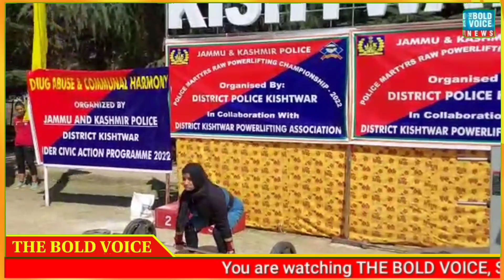Power lifting competition by Police in collaboration with Kishtwar Power lifting Asso. concluded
ADGP Jammu visits Kishtwar, reviews security scenario and held Meeting with Police officers

_Compliments Kishtwar Police for peaceful culmination of Machail yatra_

_ADGP Jammu Zone felicitates the winners
of Police Martyrs Raw Power lifting competition_

Kishtwar 7th September, 2022: -

The Power lifting competition organized by Kishtwar Police in collaboration with Kishtwar Power lifting Association in the memory of Police martyrs concluded here today.

 ADGP Jammu was accompanied by  Divisional commissioner Jammu Shri Ramesh Kumar-IAS, DIG DKR Range Sh. Sunil Gupta-IPS and Chairperson DCC Kishtwar Mrs Pooja Thakur , SSP Kishtwar Sh. Shafqat Hussain Butt-JKPS ,ADDC Kishtwar Sham Lal-JKAS attended the conclusion ceremony.

While speaking on this occasion Addl. Director General of Police Jammu Zone, Shri Mukesh Singh-IPS said that the aim of organizing such sports events by the J&K Police is to remember the martyrdom of our brave hearts, to channelize the energy of youth in positive direction and to keep them away from social evils.

The ADGP Jammu Zone and Divisional Commissioner, Jammu felicitated the winners with Trophies, Medals as well as Certificates and Cash reward.

 Sgct. Pardeep Kumar of J&K police bagged the title of senior Powerman whereas Abdul Momin Dar bagged the title of junior Powerman and Sahiba Jaffer bagged the title of Power woman. SHO P/S Kishtwar Sh. Abid Hussain bagged Gold in 105 kgs weight class and Dy. SP PC Kishtwar Sh. Vishal Sharma bagged gold medal in 93 kg weight class of master category.

Later, ADGP Jammu Zone Mr. Singh held a meeting with Police officers in DPL Kishtwar. He congratulated them for the smooth and effective conduct of Machail Yatra. He also sensitized them about the current terror threats and political developments and exhorted them to put in their best for maintenance of law & order and for conduct of CT operations.